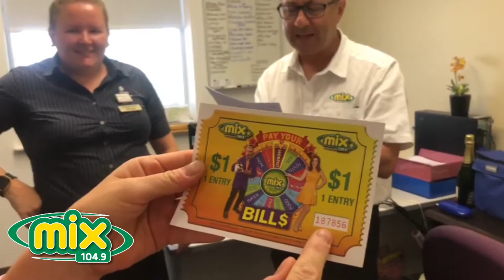Mix 104.9's Pay Your Bills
Vanessa Shaw of Zuccoli is the winner of Mix 104.9's Pay Your Bills. The 28 year old collected the winning ticket by shopping at Gateway in Palmerston.